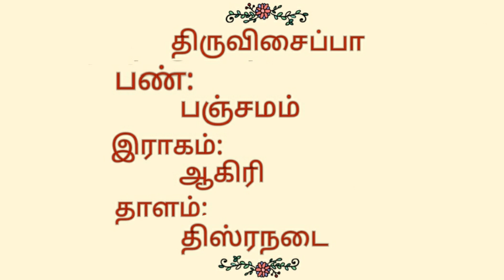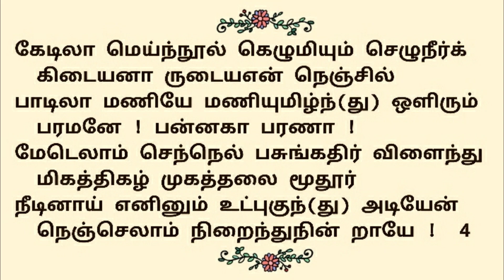11."புவனநா யகனே..." திருவிசைப்பா (பா-3,4)| தவத்திரு சிவாக்கர தேசிக சுவாமிகள் | திருமுறைத் தமிழாகரன்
11."புவன நாயகனே..."திருவிசைப்பா(பாடல்-3,4) | தவத்திரு சிவாக்கர தேசிக சுவாமிகள் | திருமுறைத் தமிழாகரன்

எம்பிரான் திருகருவூர்த்தேவர்பெருமான் திருமுகத்தலை தலத்தில் பாடியருளிய அற்புதத் திருப்பதிகம் புவனநாயகனே ஆகும்🌾
🌹இப்பாடல்களை தவத்திரு சிவாக்கர தேசிக சுவாமிகள் பஞ்சமம்பண் இல் பாடியருளினார்🌹

🌿இப்பதிகத்தை தவத்திருசிவாக்கரதேசிகசுவாமிகள், எம்பிரான் திருகருவூர்த்தேவர் பெருமான், பாடியருளிய வண்ணம் பாடியருளினார்...அனைவரும் கேட்டு திருவருளும், குருவருளும் பெறுக...🌿